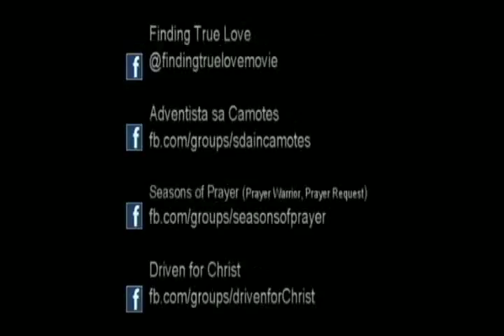Read Your Bible - Kids of LCC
Read Your Bible - Kids of Kids of Lower Cagcagan Church (LCC) singing during the "Awit sa Kabataan" portion of the AYF on Saturdays. Scott Nathan Lucero